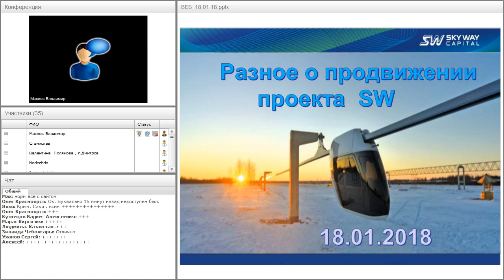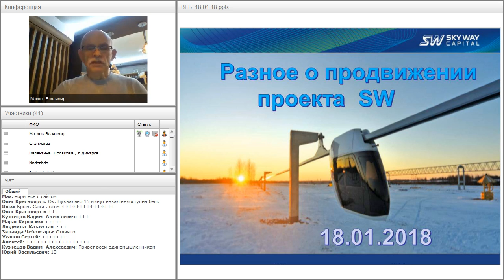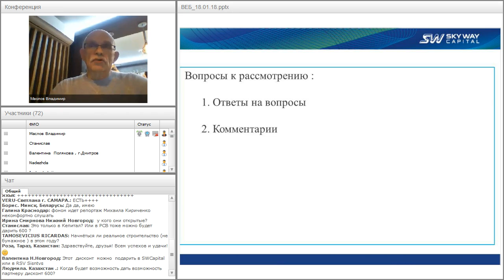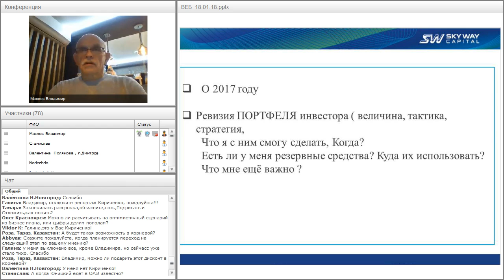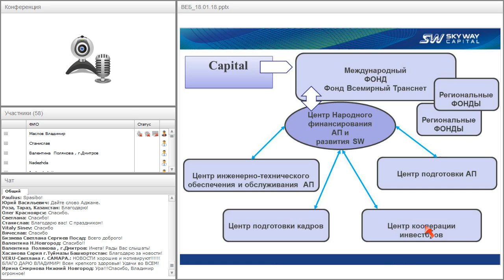Вебинар от 18.01.2018. Организационно-экономический и правовой вебинар SkyWay.